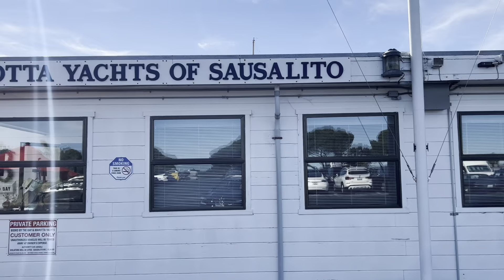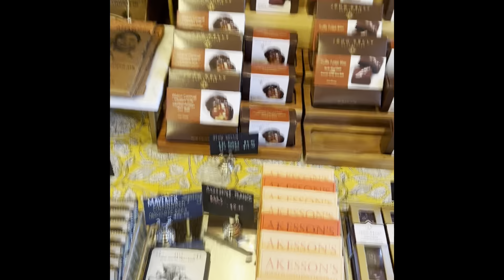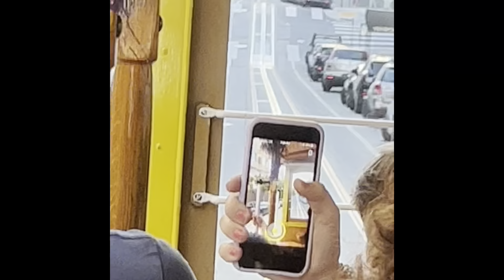Beautiful Day at Sausalito- Yacht Harbor- San Francisco!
Get your Business valuation done and sell it on Empire Flippers

Self Publishing Book to help you get started with Self-publishing